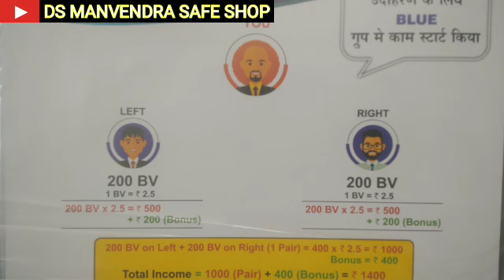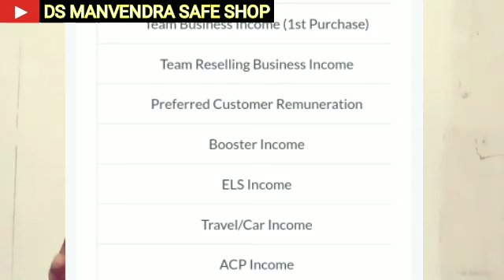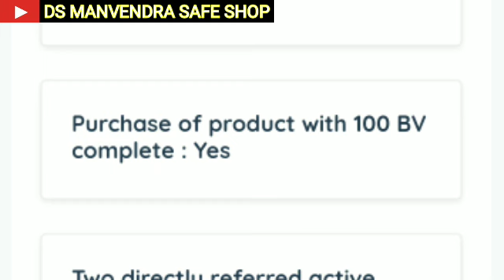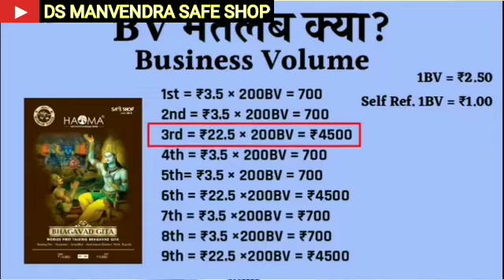Safe Shop में JOINING AMOUNT क्या है | 1 BV 50 BV 100 BV 125 BV या 200 BV | कितने BV सें JOIN करायें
About Me,
साथियों,
नमस्कार🙏
आप सभी का आप सभी के चैनल पर स्वागत है।

इस चैनल पर आपको Safe Shop के
सभी आपके Question, डाउट, आबजेक्शन के Answer और Reaistic Solution मिलेंगें।
Your Question Solved
safe shop
safe shop company
safe shop latest
safe shop india क्या है ?
safe shop mein kitne business volume se join karein
safe shop mein kitne bv ka product kharide
safe shop mein kitne business volume ka product kharide
safe shop kitne amount se join karein
safe shop joining amount kya hai
safe shop kitne bv se join karein
safe shop kitne business volume se join karein

🙏चैनल पर विजिट करने के लिए आपका दिल से धन्यवाद।🙏